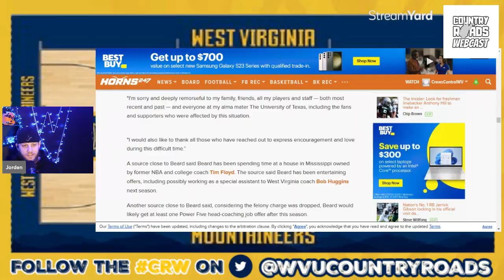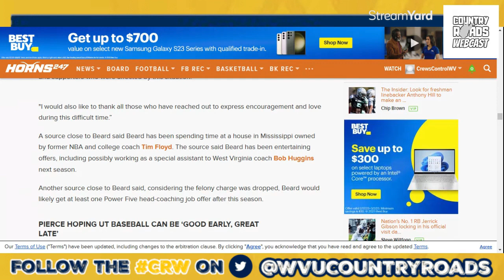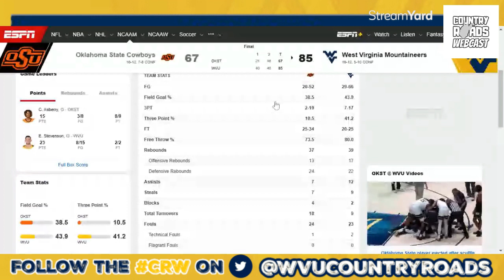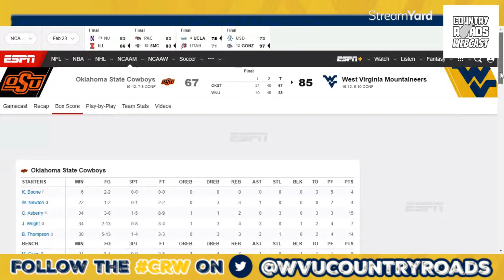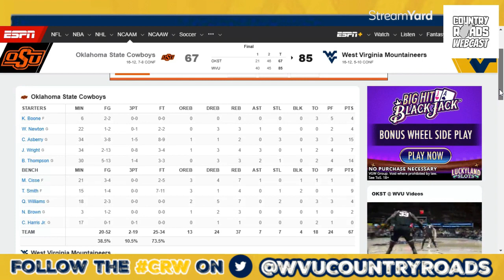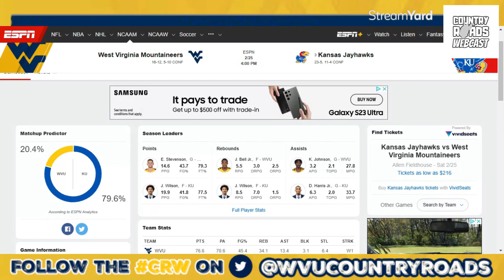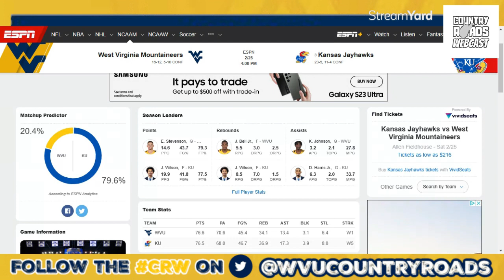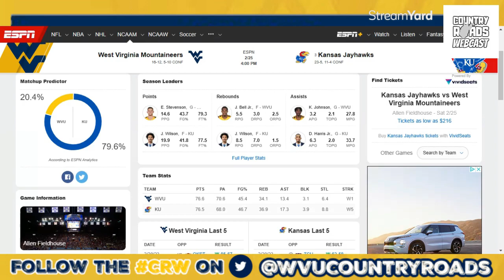CRW Hoops: Episode 11 | Country Roads Webcast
Episode 11 of the 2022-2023 edition of the CRW hoops podcast features a discussion of the Chris Beard to WVU rumors, before diving in on a review of the Oklahoma State victory and a preview of Saturday's WVU basketball road contest at Kansas.